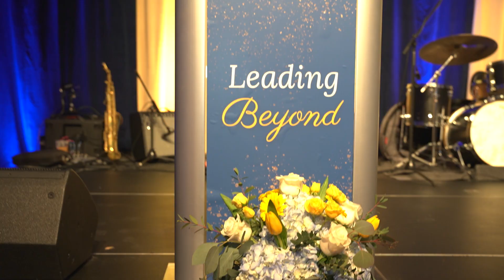Malden Catholic Gala 2022